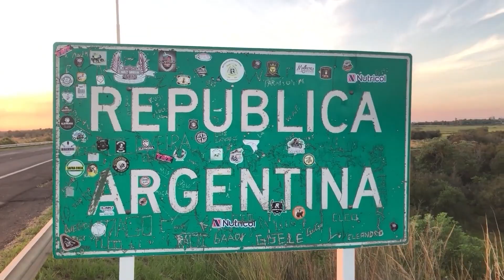NGFEDERAL - BRUNO CIPOLINI EN EXCLUSIVA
"LOS VECINOS TENIAN DUDAS QUE UNA PERSONA JOVEN MANEJE EL MUNICIPIO"